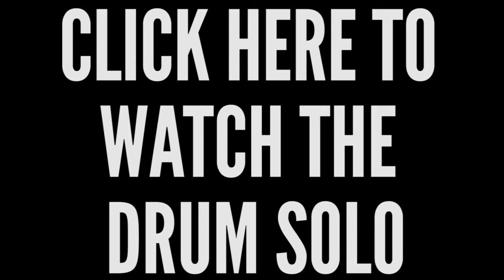HOW TO WRITE A DRUM SOLO/ Vlog from my drum solo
This is what I think is important when writing a drum solo.
It's also a vlog from the day when I played my drum solo. Hope you enjoy!